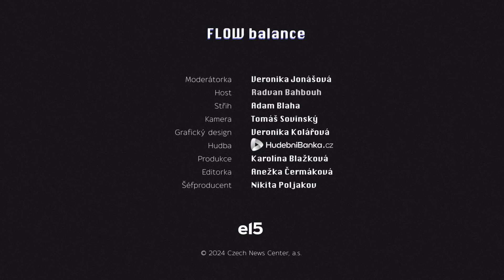Bahbouh: Děti jsou nešťastné, přestože žijeme v blahobytu. Můžou za to i sociální sítě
Většina dospělých se necítí psychicky v pohodě. Ještě větší problém je to však u dětí. Dříve se pohybovaly v partě, kde si mohly trénovat sociální dovednosti, dnes tyto partičky a hry venku nahradily větší virtuální skupiny na sociálních sítích. A je to velký  problém z mnoha důvodů.
“Dříve si děti spolu hrály, běhaly po venku, dnes to tak není. Jsou možná ve větších a davovějších skupinách, které ale nedávají tak velký prostor pro trénink sociálních dovedností, má to velké negativní dopady na jejich vývoj,” uvedl v rozhovoru FLOW balance věhlasný psycholog Radvan Bahbouh, který léta vedl Katedru psychologie na FFUK.

Co všechno ovlivňuje naše pocity štěstí? Do jaké míry si můžeme štěstí natrénovat? Jak moc pomáhá  praktikování vděčnosti a jak na to? A jak zajistit, aby se děti a dospívající cítili lépe?
Podívejte se na celý rozhovor s Radvanem Bahbouhem, kde jsme to probrali podrobněji.